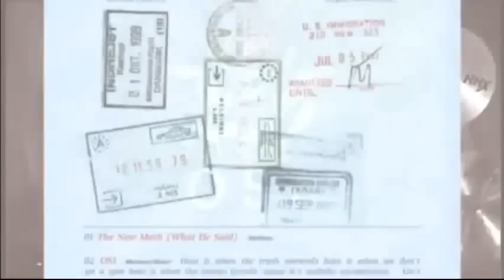Mike Portnoy - OSI project